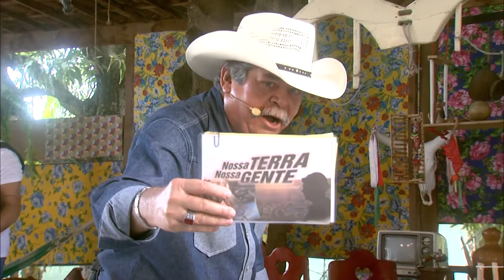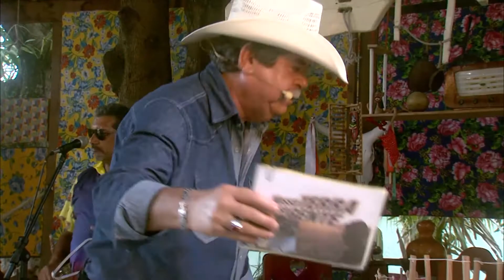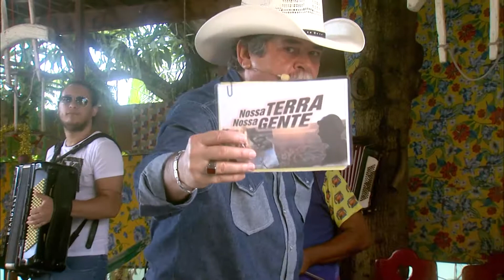Nossa Terra Nossa Gente - 19/01/19 | Bloco [3/4]